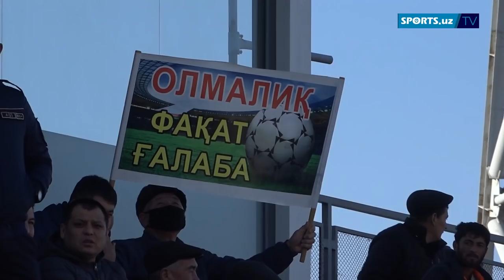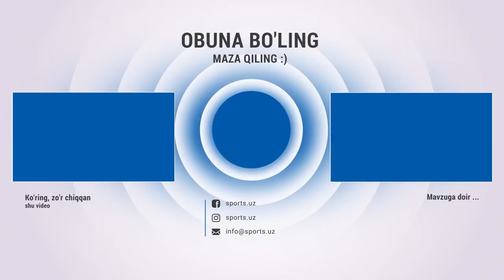АГМК – Сўғдиёна ўйинининг ҳеч қаерда кўрсатилмаган вазиятлари